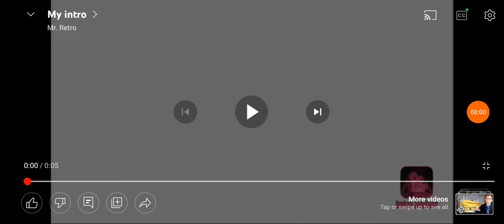all intros/outros compilation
I made this bcuz I'm bored shoutouts to @Randomthenightguard